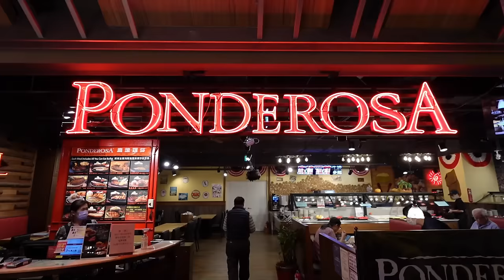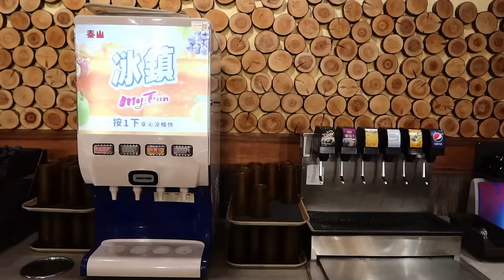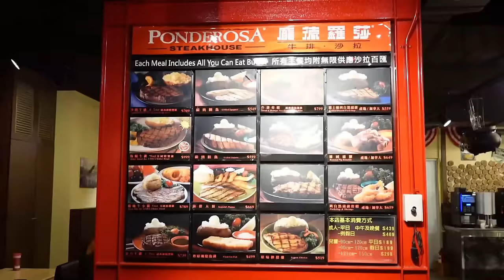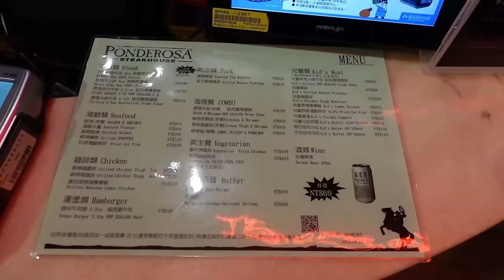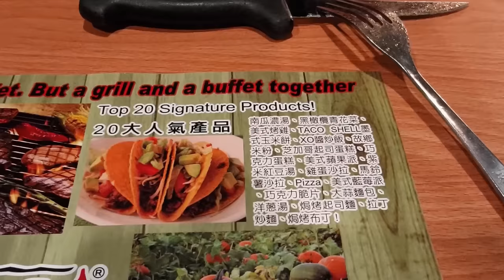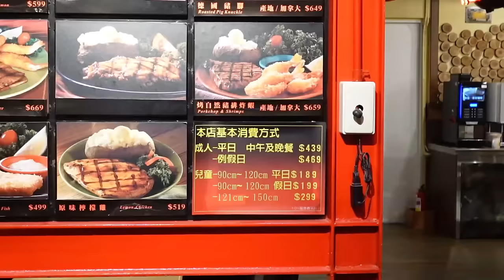來台快40年的美式吃到飽！滿滿的情懷味，味道跟年輕時的一樣｜大胃王吃播｜松菸誠品｜紐澳良烤雞｜美式牛排｜439元自助吃到飽｜墨西哥料理｜台北美食｜ bigeater｜信義區｜大食量｜PONDEROSA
龐德羅莎 誠品松菸店
台北市信義區菸廠路88號B1